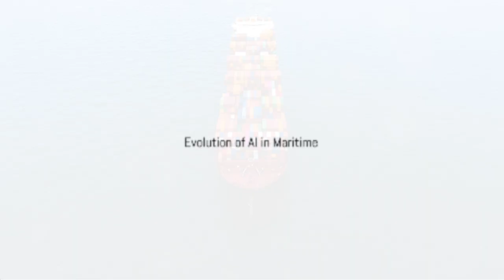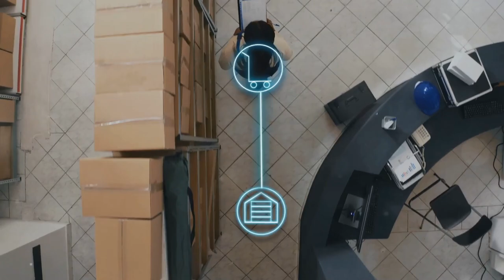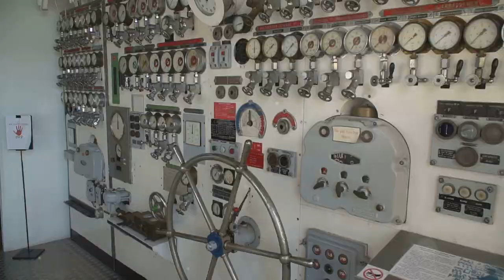AI in Maritime: Unleashing the Power of Technology!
The future of shipping is being transformed by AI in maritime, a cutting-edge technology that is revolutionizing how we navigate the seas. In this video, we delve into the incredible advancements that AI brings to the maritime industry, from predictive maintenance and autonomous vessels to enhanced safety and efficiency. Join us as we explore real-world applications and success stories of AI in maritime, and discover how this technology is shaping the future of global shipping. Whether you’re a maritime professional, tech enthusiast, or just curious about the future of transportation, this video will provide valuable insights into the exciting world of AI in maritime.